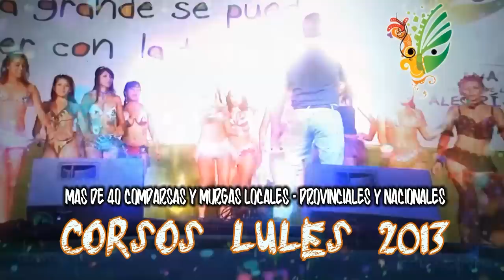PUBLICIDAD CORSOS LULES 2013